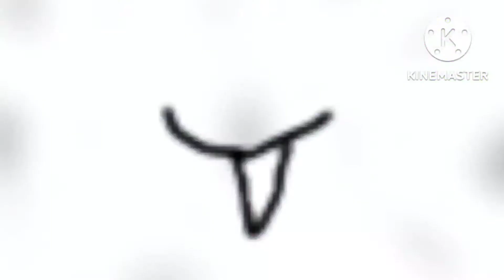ZOMBIE ARGIANO show episode 4